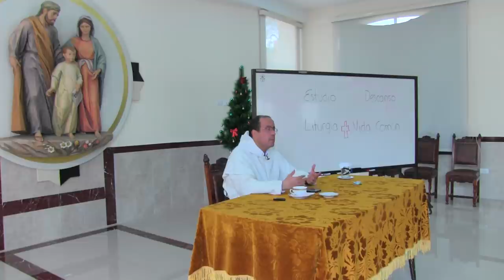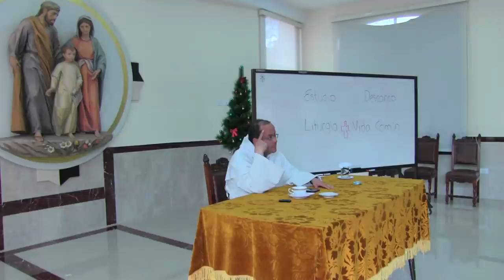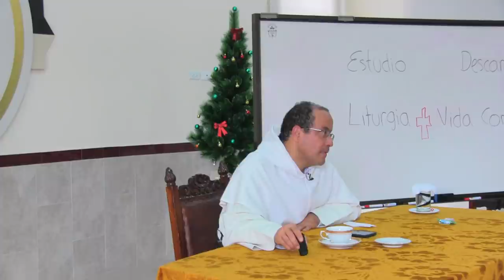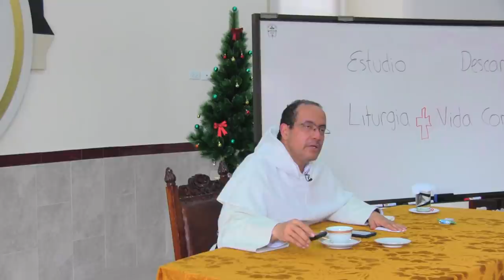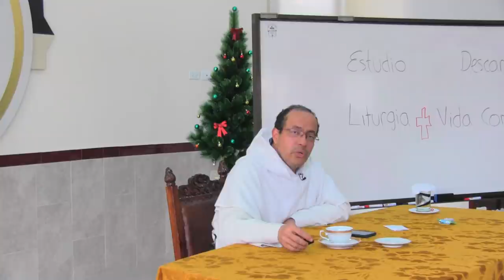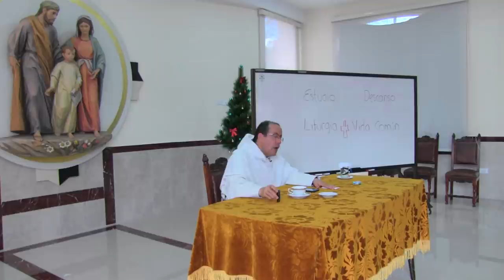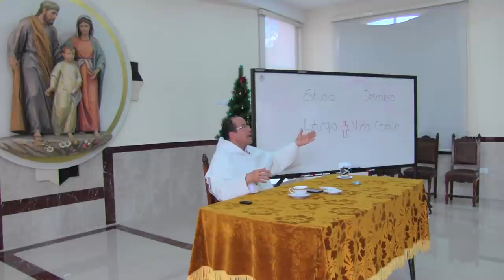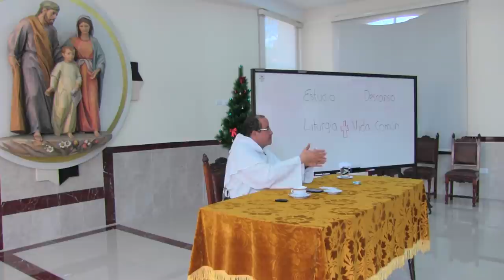El gobierno en la comunidad religiosa, 4 de 4, Algunos temas actuales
Algunos temas particulares

- Descanso
 - Cuidado con el descanso puramente pasivo
 - o puramente individual
 - o solamente contratado
 - o excesivamente costoso
- Estudio
 - No reducirlo a la adquisición de títulos
 - ni a lo puramente técnico
 - Favorecer el contacto con las fuentes: padres y doctores de la Iglesia
 - ¡Necesitamos recuperar el tiempo a solas, en lectura, en paz interior!
- Liturgia
 - Necesitamos humildad
 - y conciencia agradecida
 - y fidelidad en la sencillez
 - Evitar siempre, en la Misa y en la Liturgia de las Horas, los cantos grabados; y hacer un máximo esfuerzo para evitarlo en otros espacios (como en las horas santas). La espiritualidad enlatada nos vuelve pasivos, cómodos, consumidores.
 - Renovar nuestro aprecio por el silencio y por la espera de la obra de Dios.
- Vida Común
 - Creatividad
 - Iniciativa al encuentro del hermano